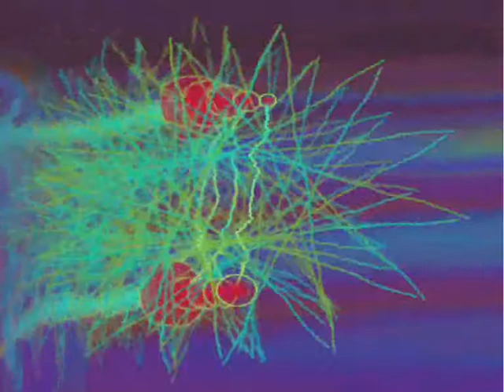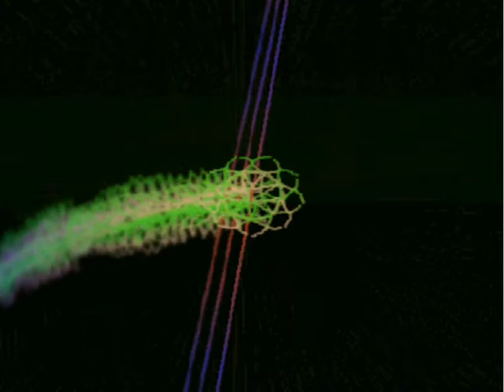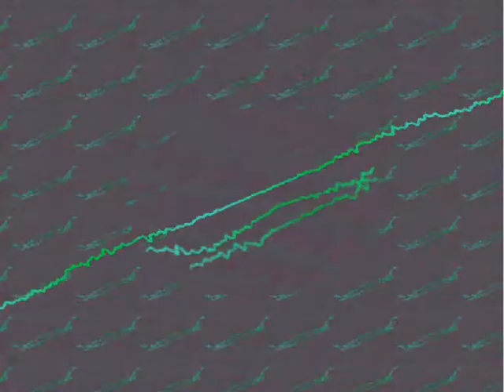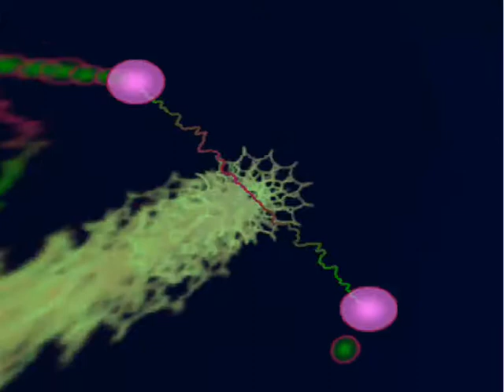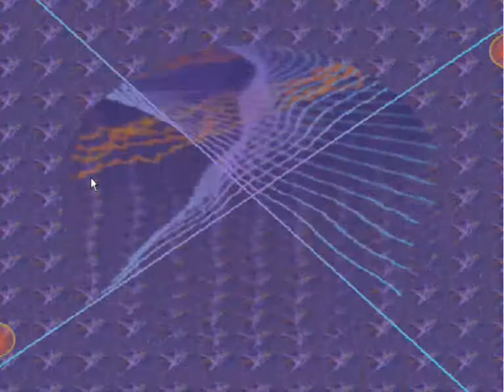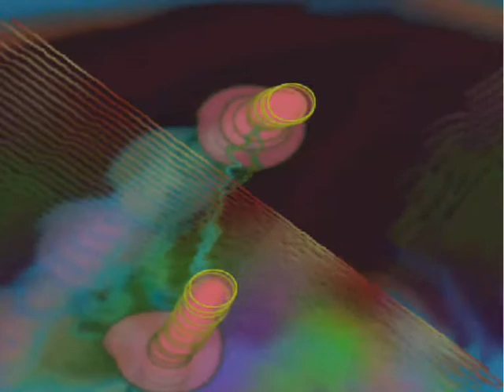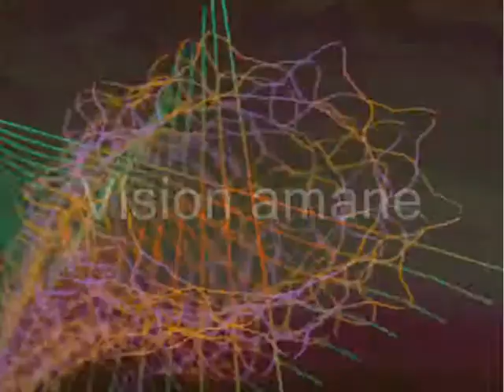Chaabi marocain – Orchestre Asri 2 أركسترا العسري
Asri est un chanteur marocain de la musique Chaabi et de la musique Issawa. L’orchestre El Asri est aujourd’hui l’un des plus dignes représentants de la musique marocaine, et en particulier du style chaabi. Parmi les titres de l’orchestre Al Asri, on citera : ‘al Adama‘, ‘Al Baroud', ‘Rouita’.